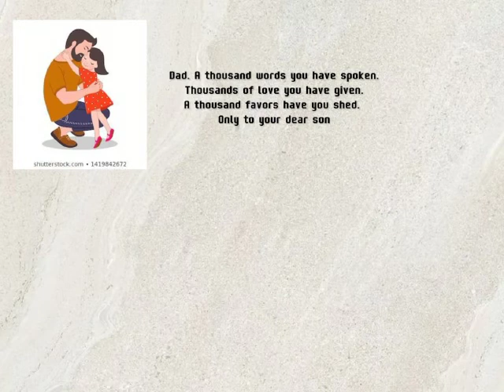Hari ayah | setiap hari adalah hari ayah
Video by Nailah